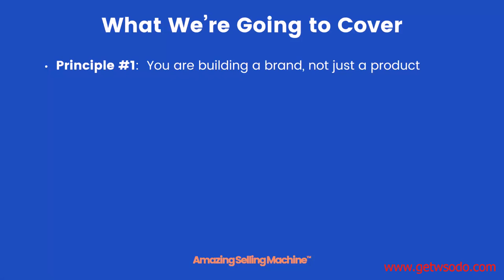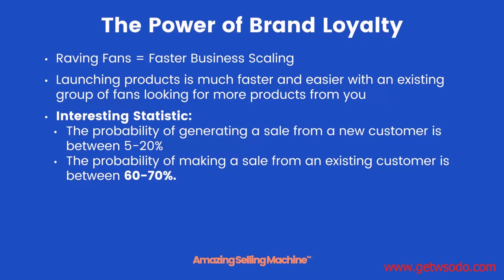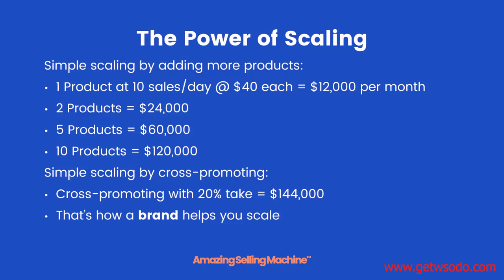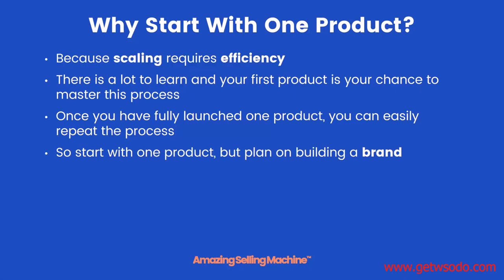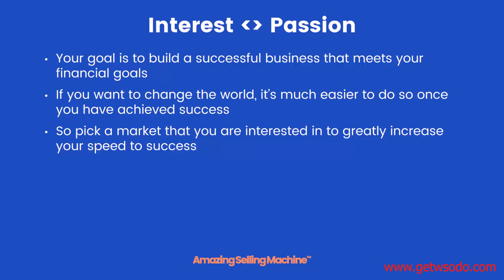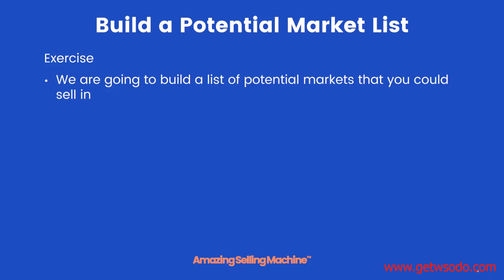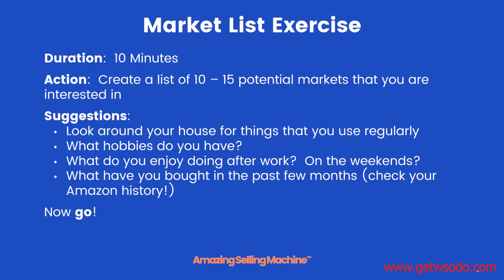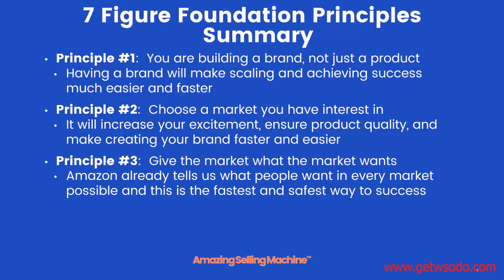12 The 7 Figure Foundation Principles